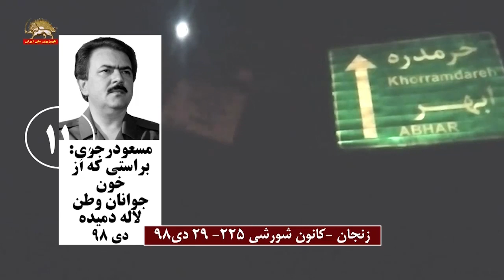زنجان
زنجان- فعالیت کانون شورشی
 کانون شورشی ۲۲۵